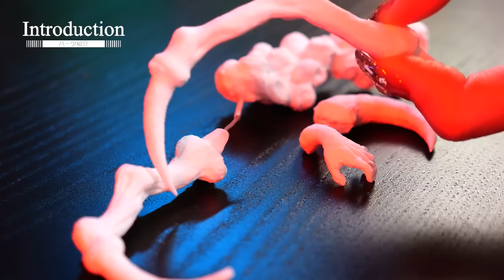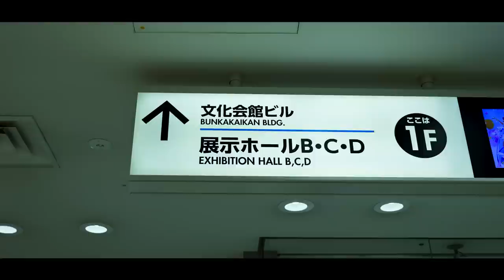世界で一つの鬼太郎フィギュアを筆塗りした結果...鬼太郎EXPOに出展する事になりました【ゲゲゲの鬼太郎】